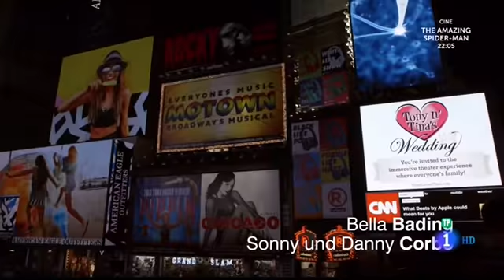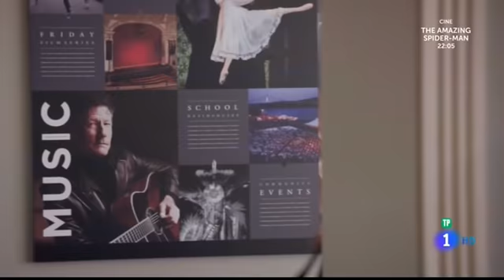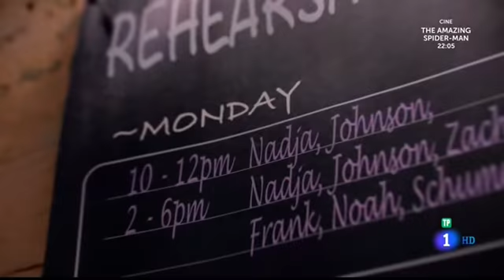La Bailarina Y El Pianista Katie Fforde